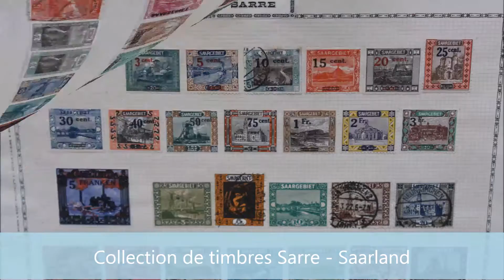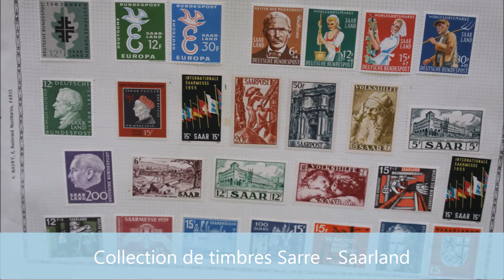Collection de timbres de la Sarre neufs et oblitérés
Très belle collection de timbres neufs avec charnières et quelques oblitérés de la Sarre entre 1920 et 1959.